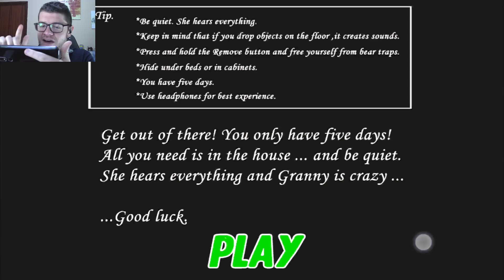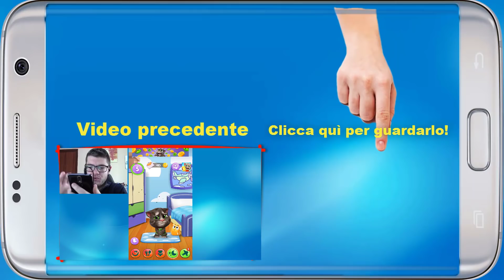Granny INFERMIERA! - Nurse MOD - Android - (Salvo Pimpo's)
Ritorniamo su Granny con la fantastica Nurse MOD dove vediamo Granny vestita da INFERMIERA!

- Link per donazioni Qualsiasi sia l'importo della donazione ti ringrazierò nel prossimo video!